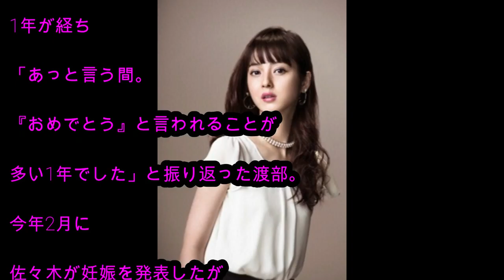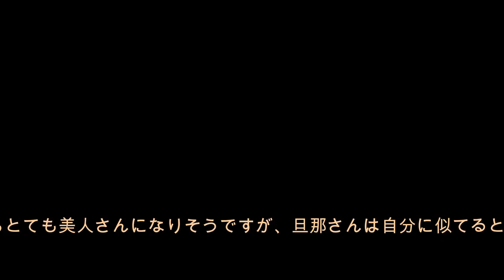「妻に似てくれたら」佐々木希との第１子誕生へワクワク！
アンジャッシュの渡部健が佐々木希との第１子誕生前にその心境を明かしました。